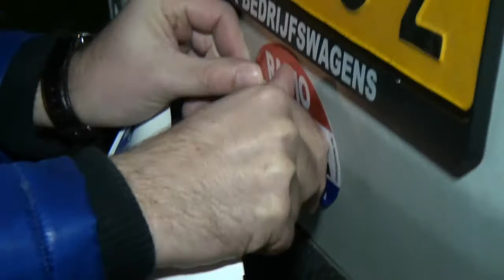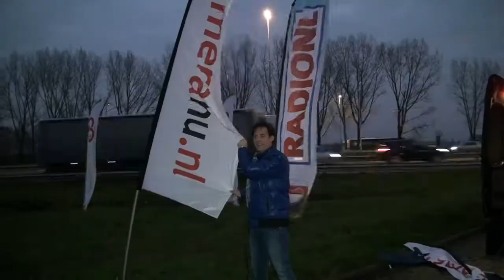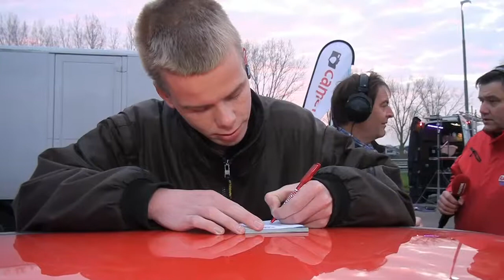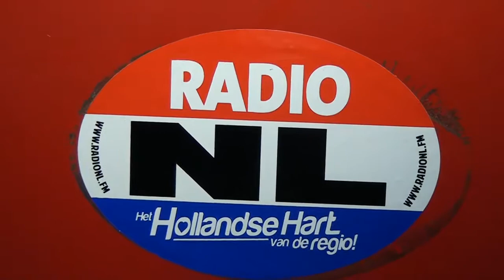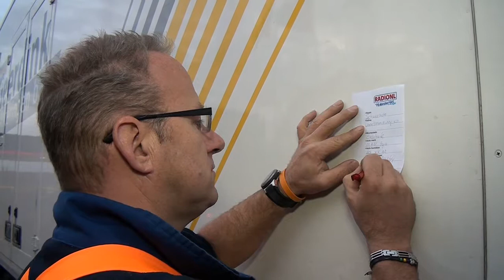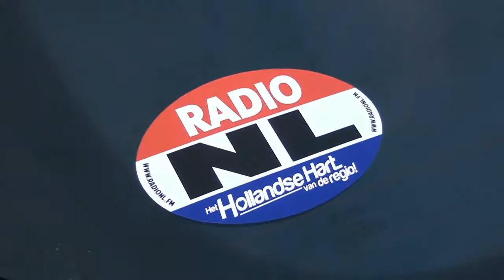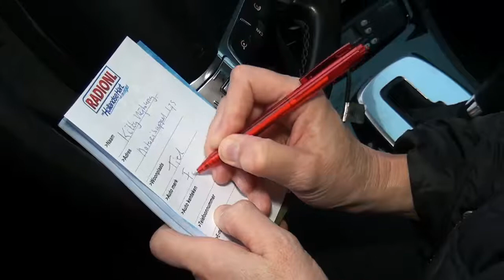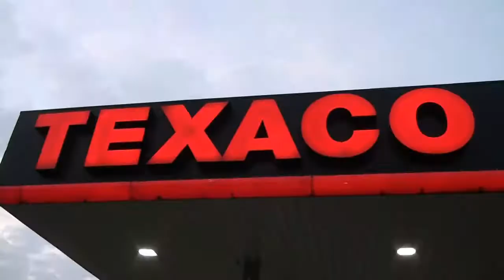RADIO NL Het Hollandse Hart van de Regio Live Radio met Willem Mulder en Hessel Live Opname 28 11 20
Live Opname .
Camera John van Beek .